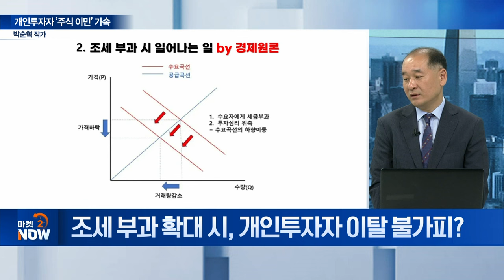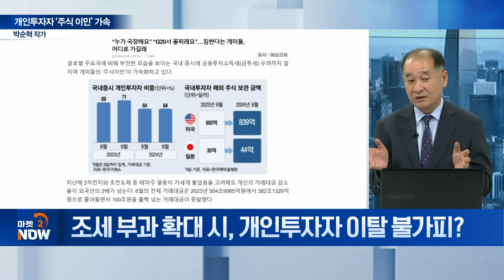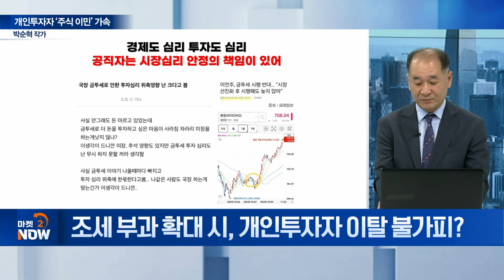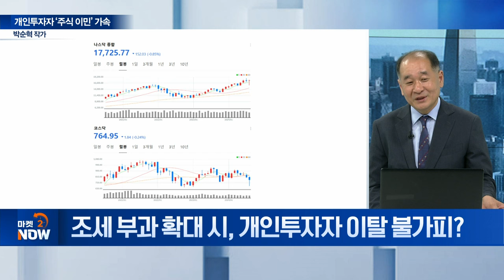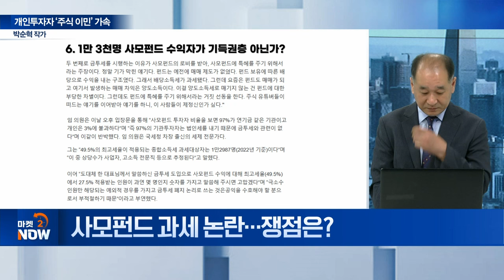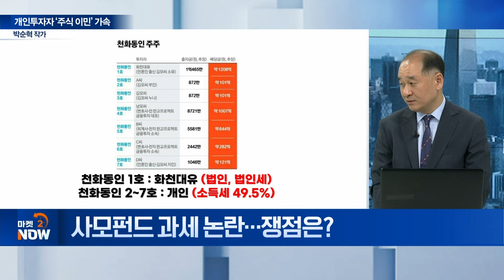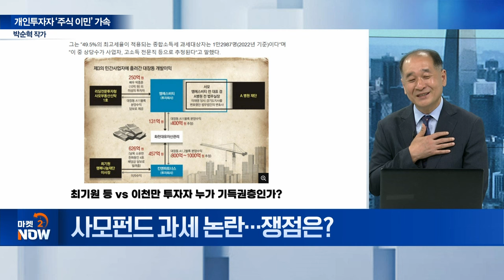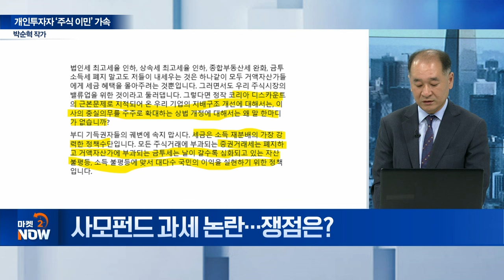"금투세, 특권층 살리고 2천만 투자자 죽이는 세금" / 박순혁 작가 [오만한 인터뷰] | Market Now (20240911)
주제1: 개인투자자 ‘주식 이민’ 가속
Q. 조세 부과 확대 시, 개인투자자 이탈 불가피?
Q. 사모펀드 과세 논란... 쟁점은?
Q. 거버넌스 개선·상법 개정, 1순위 과제는?

주제2: 대정부질문 사흘째... '금투세‘ 향방은?
Q. 금투세 도입 부작용은?